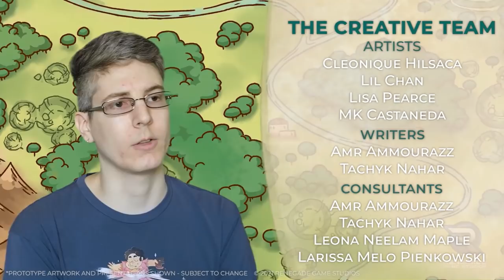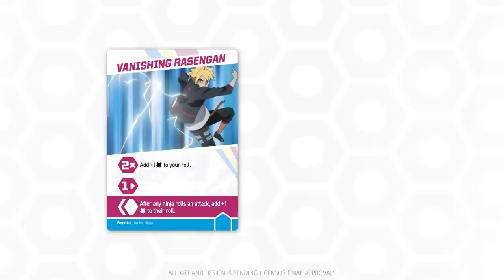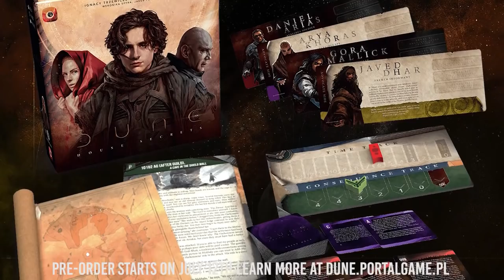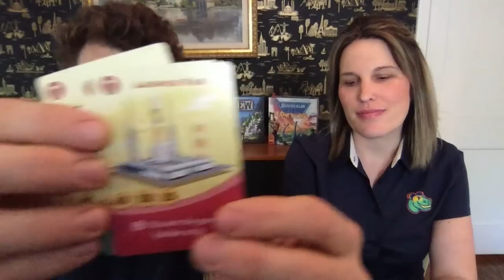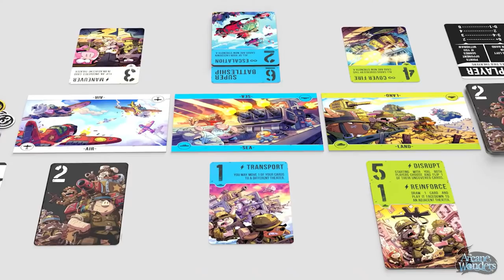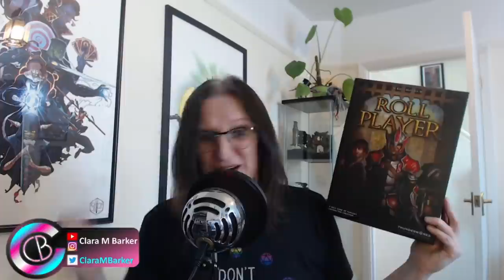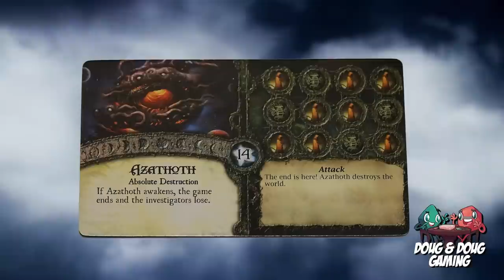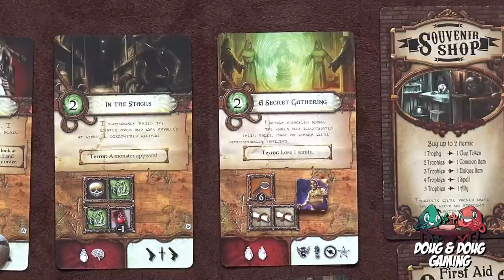Summer Spectacular: Mega Announcement Video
Join us as publishers make announcements about future games and expansions!

0:01:16 Renegade Games Studios - Artisans of Splendent Vale
0:05:30 Skybound Games - Tidal Blades Campaign / RPG (w/ Monte Cook's Cypher System), Kim-Joy's Magic Bakery
0:10:45 Blacklist Games - Boruto: Naruto Next Generations
0:14:57 Restoration Games - Unmatched: Battle of Legends Vol. 2
0:18:24 Cardboard Alchemy - Flamecraft
0:21:27 CGE - Galaxy Trucker Rough Roads
0:22:57 Portal Games - Million Dollar Script, Dune: House Secrets
0:30:09 Horrible Guild - Queen's Dilemma
0:31:51 Northstar Games - Paint the Roses
0:36:06 WizKids - Detective Rummy
0:37:14 Pandasaurus - Machi Koro 2
0:40:41 Kid's Table Board Games (KTBG) - Power Plants
0:42:41 Pegasus Spiele - Fire & Stone, Carnegie, Bonefire: Trees & Creatures
0:46:55 Arcane Wonders - Onitama: Light and Shadow, Viral: The Hive, ALS: Critters at War, Picture Perfect, Mortum: Medieval Detective, Leylines, Auf Achse, Aquatica, Smartphone Inc.
0:51:22 Direwolf Digital - Dune: Imperium: Rise of Ix, Dune: Imperium: Upgrade Pack, Wild Tiled West

59:11 Top 10 Games of All Time with Clara Barker
1:19:36 Elder Sign play through with Doug & Doug

BGG Link: